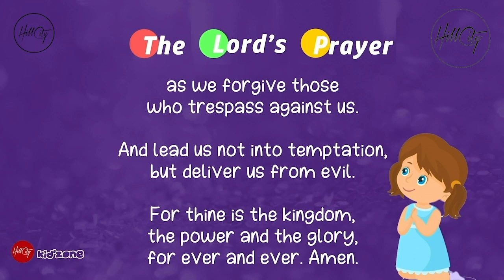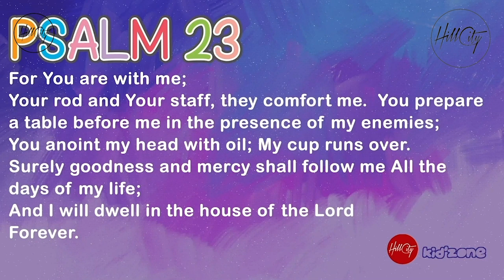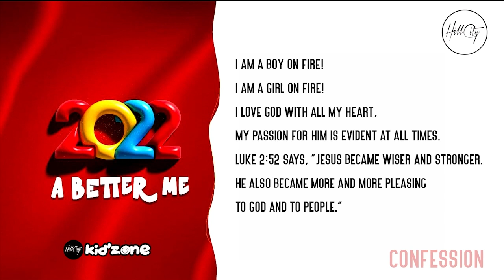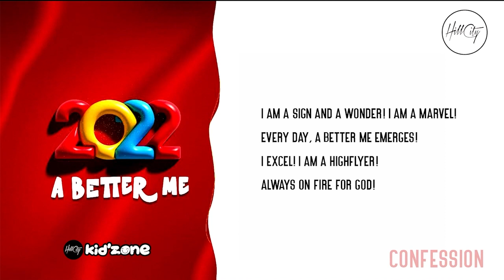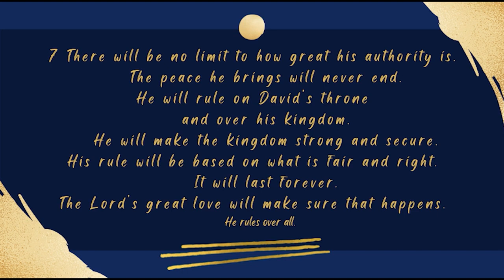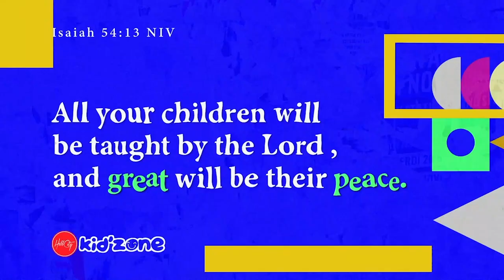The Promise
Today, our children will be learning about the promise God made to the children. What the promise is about and how long it took for the promise to be fulfilled